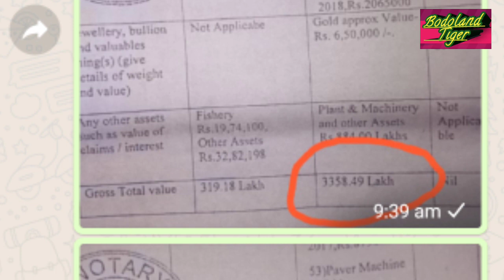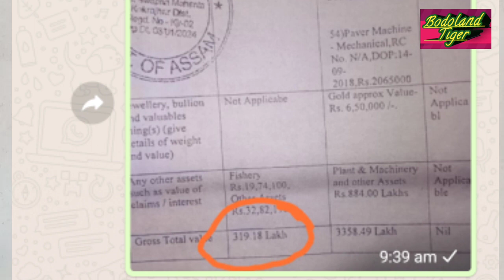Property of Hagrama Mohilary and Sewli Mohilary - Bodoland Tiger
Bodoland Tiger YouTube channel